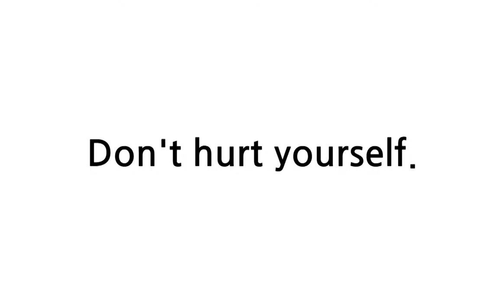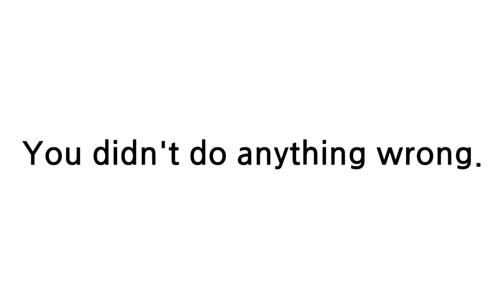배트면 영어회화 기초훈련 115일